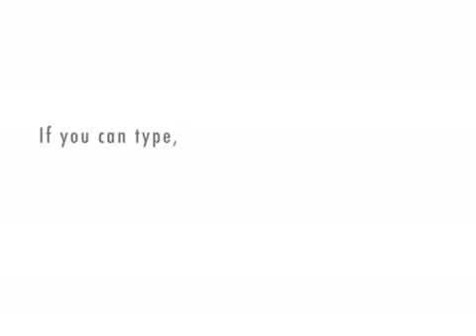dance for money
a guy wants a five dollar foot long so he ask for money